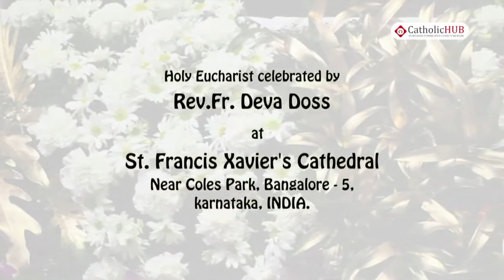English Mass (Rev.Fr.Deva Doss) @ St.Francis Xavier's Cathedral,Bangalore,KA,India,04-12-16